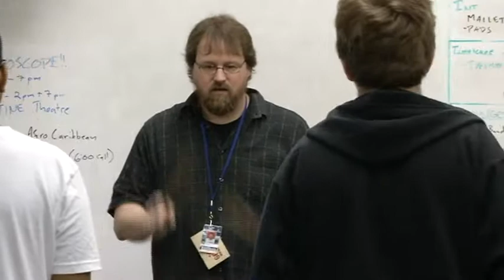Toledo Schools for the Arts: What Makes It Special? .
The school year may be winding down and while some students are counting down the days to summer, those that attend the Toledo School for the Arts look forward to every day in class.

"I don't have a problem with [students] missing assignments or projects," TSA 6th Grade Social Studies Teacher Melissa Prior said of her students.

Those that work and attend the school agree that TSA is different and say one of the keys to their success is incorporating a student's love for the arts with learning.

"Being able to do projects and skits and we did an art installation. I feel like they are getting the content and having fun with it," Prior said of TSA's coursework.

In addition, students appreciate the overall atmosphere of the school which many describe as being "welcoming" and "friendly".

"You don't really have to worry as much about what you are going to wear because everyone is an individual and everyone accepts that," TSA senior Jayla Satterfield said.

"Everyone wants to be here. Everyone is happier and everyone gets along," TSA senior Sarabe Russell added.

Having happy students has translated into above average standardized test scores for TSA.

"We're in the top 8 percent in the state," Toledo School for the Arts Director Martin Porter said.

In 2012, Toledo School for the Arts was also recognized by Ohio Governor Kasich and received the Governor's Award in arts education.